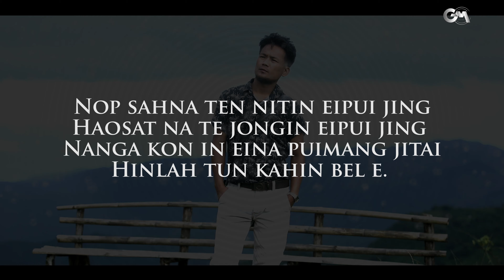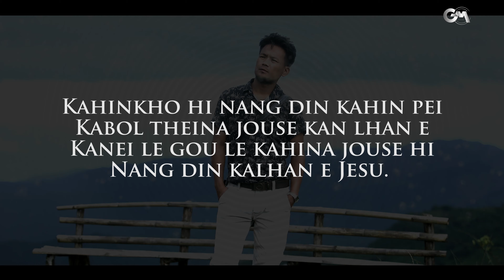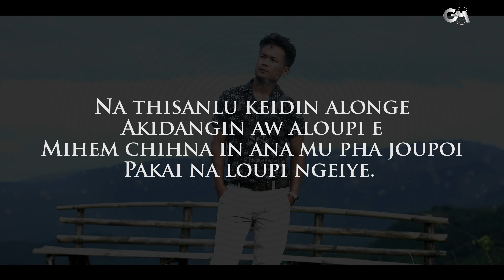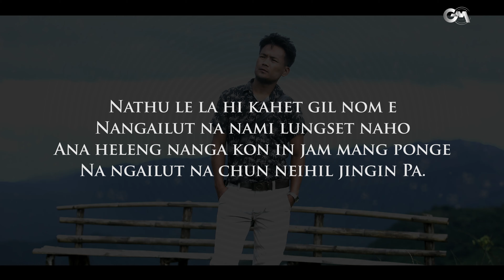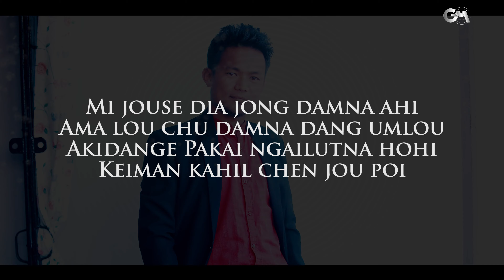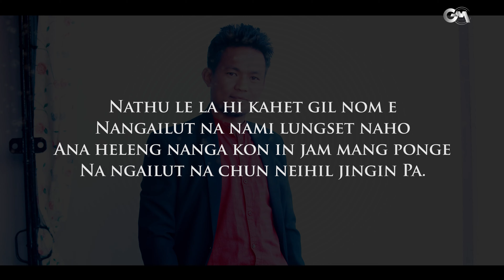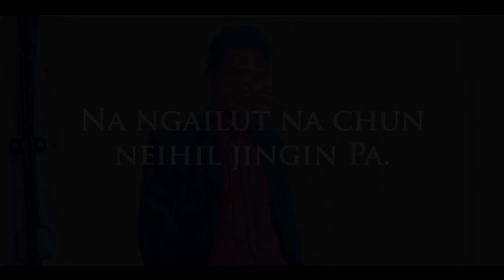Pr. L. Haopu Khongsai || NOPSAHNA TEN || Lyrics Video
NOPSAHNA TEN
Pr. L. Haopu Khongsai

Composer: Vanlal Sailova
Music & Recording: Thangjangam Khongsai (GMS)

Nop sahna ten nitin eipui jing
Haosat na te jongin eipui jing
Nanga kon in eina puimang jitai
Hinlah tun kahin bel e.

Kahinkho hi nang din kahin pei
Kabol theina jouse kan lhan e
Kanei le gou le kahina jouse hi
Nang din kalhan e Jesu.

Chorus:
Nathu le la hi kahet gil nom e
Nangailut na nami lungset naho
Ana heleng nanga kon in jam mang ponge
Na ngailut na chun neihil jingin Pa.

Na thisanlu keidin alonge
Akidangin aw aloupi e
Mihem chihna in ana mu pha joupoi
Pakai na loupi ngeiye.

Mi jouse dia jong damna ahi
Ama lou chu damna dang umlou
Akidange Pakai ngailutna hohi
Keiman kahil chen jou poi